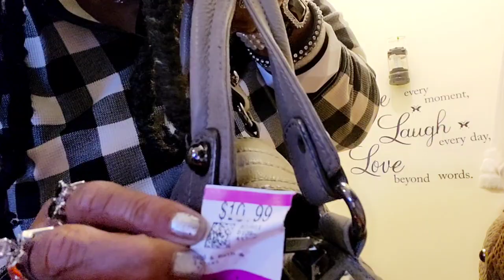THRIFTY Fashion Handbags, Clothing, and Booties. RESELLER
Just a small portion of the Wonderful Designer Brand Name and Unbranded Vintage Clothes and Fashion Handbags I found at local thrift stores in the Chicagoland area.

Thanks, and may you have a Great everyday despite these perilous times.

Peace and Agape Love ((*_*))